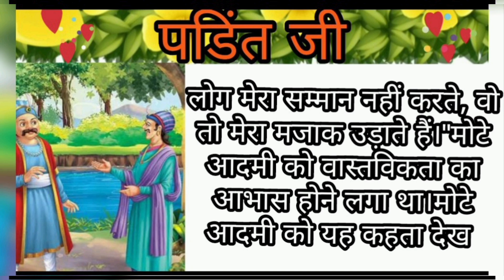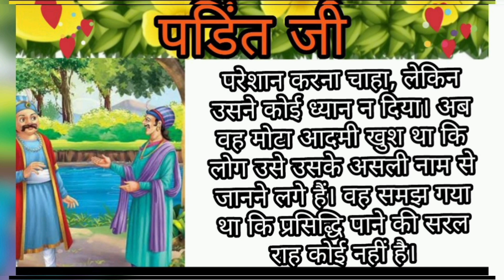पडित जी lAkbar Birbal Ki kahani | Hindi Kahaniyan | stories in Hindi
akbarbirbalstories
# अकबर बीरबल सबसे बडा मनहूस र्को कोन ?
हसीं के फुहारे
हसीं तो फसी
हँसाने की Full गारंटी